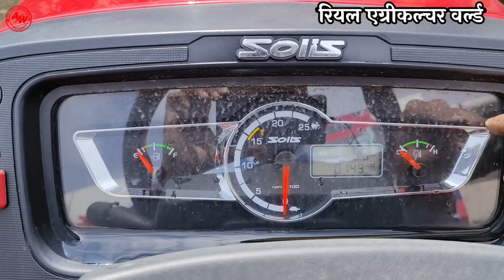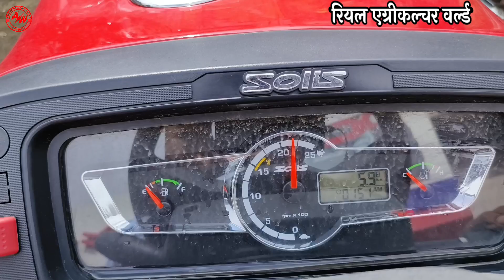50HP की श्रेणी में किसानों की सबसे ज्यादा डिमांडिंग वाला ट्रैक्टर 213NM के जबरजस्त फीचर टॉर्क के साथ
50HP की श्रेणी में किसानों की सबसे ज्यादा डिमांडिंग वाला ट्रैक्टर 213NM के जबरजस्त फीचर टॉर्क के साथ

⭕️ नमस्कार दोस्तों स्वागत है आप सभी का हमारे यूट्यूब चैनल Real Agriculture World में दोस्तों हमारे चैनल पर सभी प्रकार के कृषि संसाधनों से जुडी आधुनिक संयंत्रों की जानकारी दी जाती है तो यदि आप किसी भी प्रकार के कृषि संयंत्रों की वीडियो बनवाना चाहते है तो 👉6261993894 पर हमें WhatsApp पर मैसेज करें!

⭕️ इंडिया फर्स्ट फुल 43HP में 196NM टॉर्क और सोनालिका इंजन के साथ आने वाला बेस्ट ट्रैक्टर

⭕️ 50 सालो से सिर्फ महिंद्रा ही चला रहे है और आज भी New Mahindra 575 Di Xp plus ही क्यों

⭕️ 50HP के बो सारे फीचर जो एक किसान 45HP के ट्रैक्टर में दमदार इंजन के साथ चाहता है

🟧👉  सभी कंपनियों के ट्रैक्टरों की माइलेज टेस्ट वीडियो :-

⭕️ Mahindra 605 Di i Arjun Novo 7.5 फुट 48 ब्लड रोटावेटर परफॉरमेंस एंड माईलेज टेस्ट वीडियो